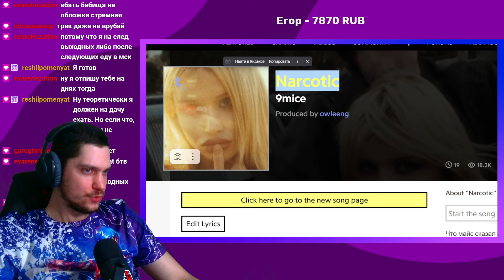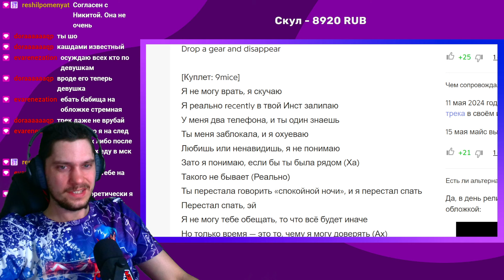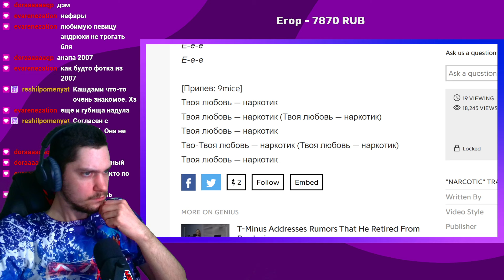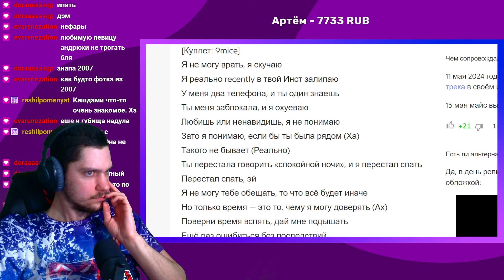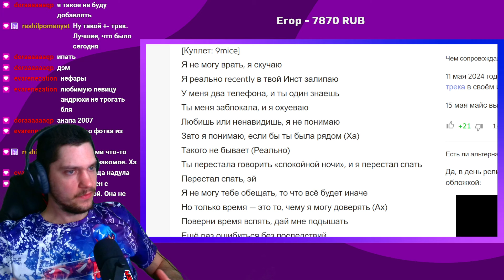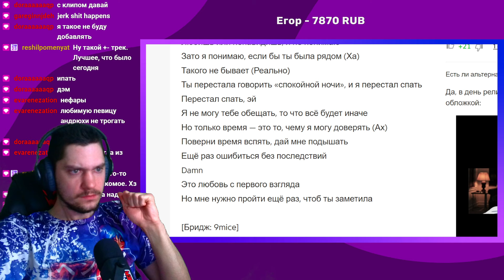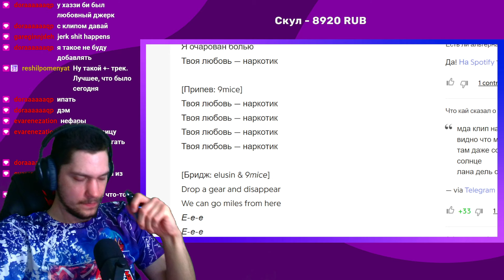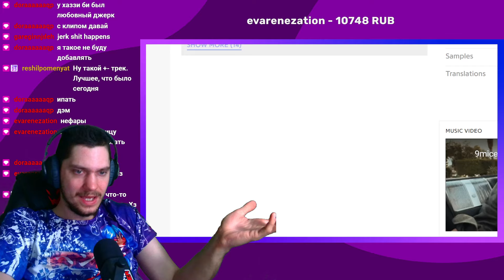9mice - Narcotic (реакция и разбор)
Слушаем, реагируем и разбираем:
9mice - Narcotic